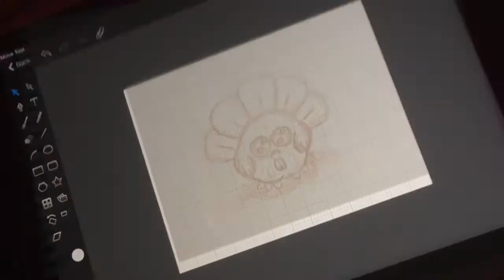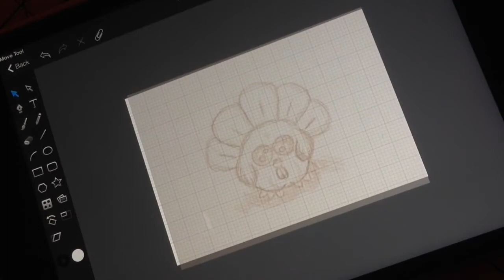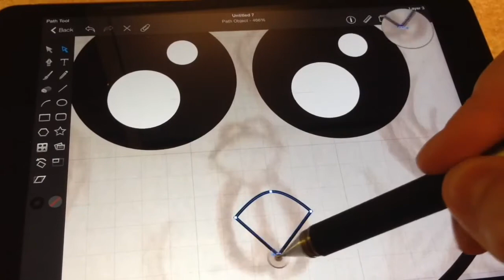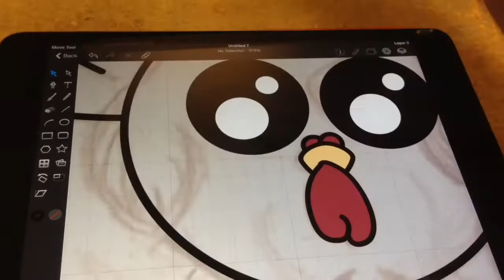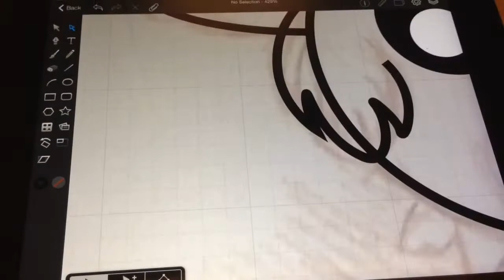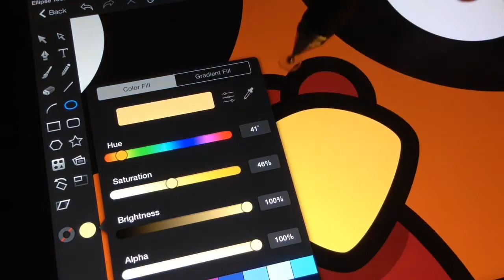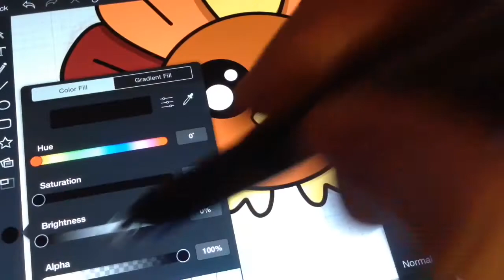How I Draw | Chibi Turkey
Hi Everyone! Come along as I learn new tips, tricks, and techniques to incorporate into my own style of drawing. In no way do I consider myself an expert. Just a goofy mama who likes to draw cute, cuddly, and sometimes twisted things.